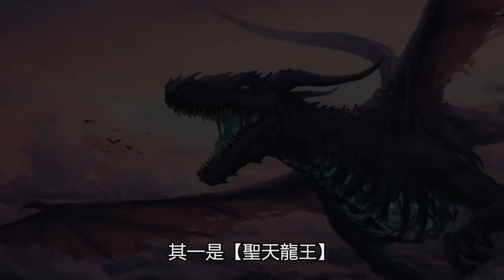【Overlord人物誌】白金龍王與安茲的決戰一觸即發？始源魔法跟世界道具到底誰更強 真龍王手中到底有多少底牌？大墳墓與真龍王全戰鬥力對比評析【爆肝紳士大木】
【Overlord】死亡騎士離奇死亡？異世界又一土著強者冒犯安茲 骨王與白龍王的戰鬥一觸即發（矮人篇04）【爆肝紳士大木】

【Overlord】安茲中二病發以帝皇姿態降臨矮人國 派出死亡騎士大戰掘土獸人！壓倒性的實力差距（矮人國篇03）【爆肝紳士大木】

【Overlord】下剋上成功！？安茲親口承認夏提雅是他的主人  平坦胸膛瞬間熱得滾燙！（矮人國篇02）【爆肝紳士大木】

【Overlord人物誌】安茲在異世界誓要剿滅的仇敵？滅國蘿莉帶著中二團長走進無盡深淵！蒼薔薇冒險者人物介紹【爆肝紳士大木】

【精靈幻想記】復仇大戲終於走上舞台！男主父母被殺的真相 仇人到底是誰？【爆肝紳士大木】

【刀劍神域】好基友復活可能尚存？小說最新人物外貌酷似優吉歐！異界戰爭後的兩百年都發生了什麼【爆肝紳士大木】

【刀劍神域】比星爆氣流斬還要星爆的“家暴”大法！亞絲娜全劍技介紹 快到連桐人都看不清！【爆肝紳士大木】

【Overlord人物誌】夏提雅被洗腦其實是安茲鬧得烏龍？最強的敵人就是我自己！吸血美少女的變態癖好究竟是如何煉成的【爆肝紳士大木】

【Overlord】骨王被打到在地翻滾都能嚇得腦補帝求饒成為附屬國？連小迪都自歎不如的計策 兵不血刃三天拿下帝國！（帝國篇02）【爆肝紳士大木】

【Overlord】胃病加謝頂 鮮血王腦補安茲被嚇到精神失常？骨王對戰土著武王（帝國篇01）【爆肝紳士大木】

【Overlord人物誌】智力比肩大墳墓最強！黃金公主的病嬌腹黑真相 小說十四卷聖王國滅亡的導火索 拉娜人物介紹【爆肝紳士大木】

Overlord 不死者之王 安茲烏爾恭 聖王國篇 夏提雅 白金龍王 此內容純屬個人創作，禁止任何未授權的轉發或複制。侵犯版權者將承擔法律後果